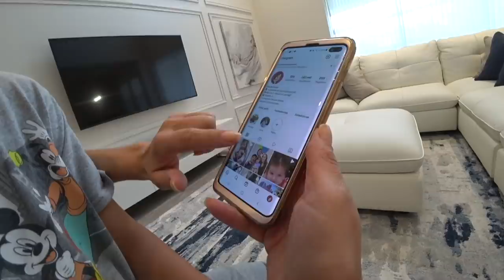ANIVERSÁRIO DE 8 ANOS DO MARCOS 🎉 Festa Surpresa e Presentes 🎁 Família Brancoala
É o aniversário de 8 anos do Marcos! Fizemos uma festa surpresa com bolo Oreo.Também mostramos o Marcos testando o presente que ele ganhou 🎁🎉 Feliz aniversário!